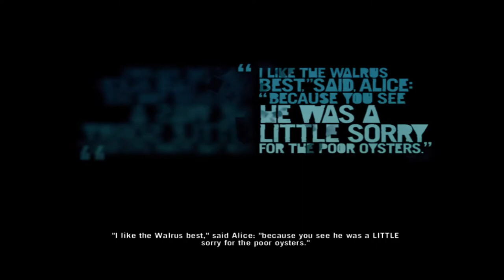THE END TO BUCK - UNHAPPY REUNION - Far Cry 3 - Gameplay Part 10 - Played on hardest difficulty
NEW Far Cry 3 Gameplay Walkthrough Part 1 includes Mission 1: Make A Break For It of the Far Cry 3 Story for Xbox 360, Playstation 3 and PC. This Far Cry 3 Gameplay Walkthrough will include a Review, all Story Missions and the Ending.